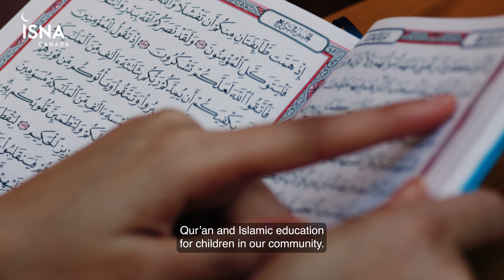Education is Empowerment | ISNA Canada